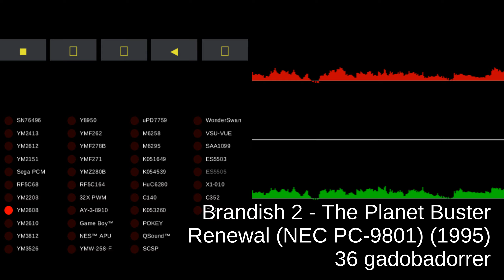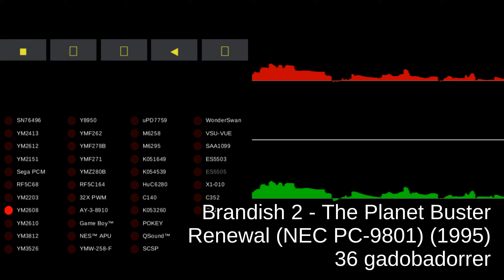Brandish 2 - The Planet Buster Renewal (NEC PC-9801) - track 36 gadobadorrer